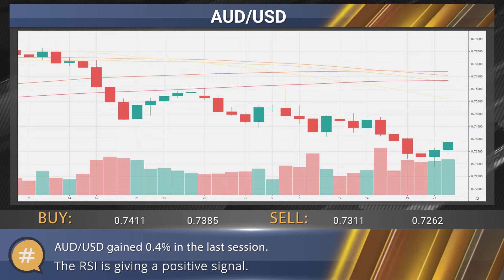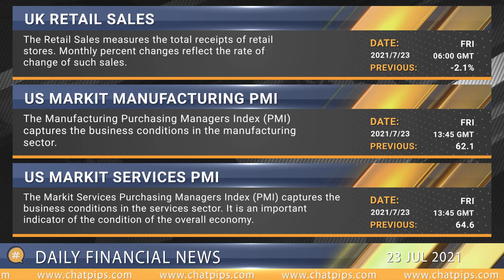ChatPips - Daily financial news 23-07-2021.mp4